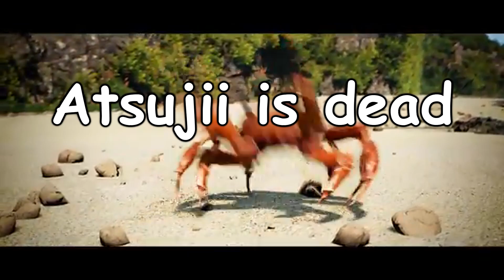This is fine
Local Bongo player assaulted by hail of bullets, can we get likes on this, 1 like = 1 prayer for bongo Scout

Just some small shitpost I did for a friend. Got stuff in the works, but nothing near completion yet.